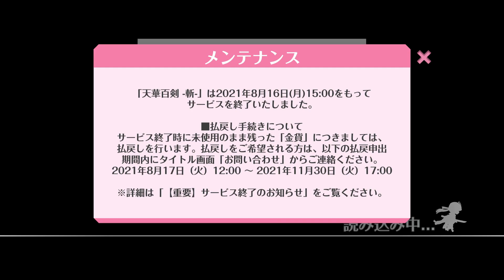[天華百剣-斬-]マシ郎Channel天華隊長活動記録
今まで投稿してきた天華百剣-斬-の動画約70本のほとんどを1つの動画にまとめました。入隊した巫剣全て動画に登場させる事を目標に撮影して、残念ながら全員を出すことは叶わず終わってしまったのですが、それでも今まで積み上げてきたものがあったからこそこの動画があります。
隊長として、投稿者として、そして主君として、未熟だった自分がここまで来れたのは全部天華百剣と見てくれる方がいたからこそだと勝手ながら思っています。本当に充実した約2年間でした。ありがとうございました！

これからも様々な動画を投稿していきたいと思っておりますので、何卒よろしくお願い致します！